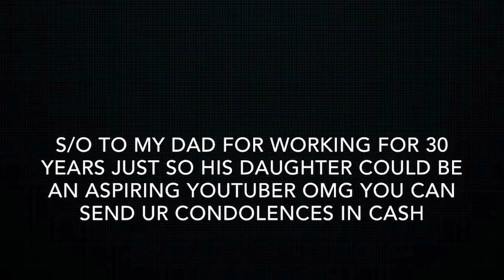WHO AM I? INTRODUCTION VIDEO | SAKSHI SHIVDASANI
Whats up you guys this is an intro video cuz I didn't know where to start from